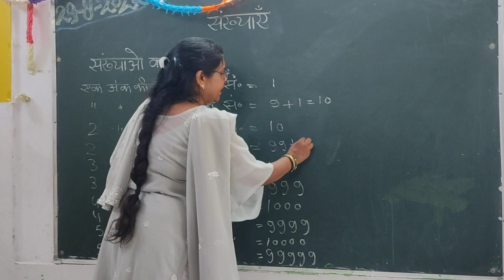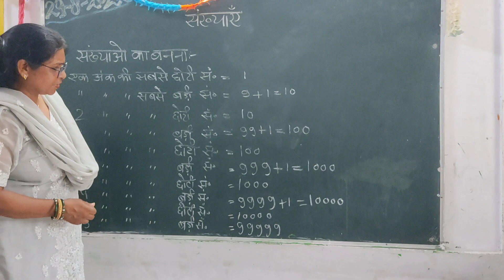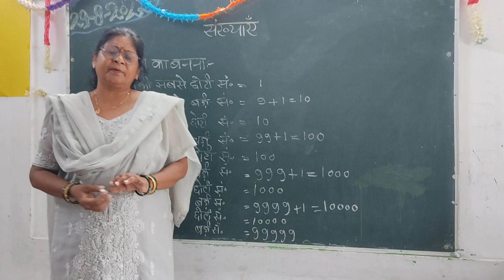संख्याओं का बनना/Formation of Numbers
Formation of Numbers
Sankhyaon ka banna